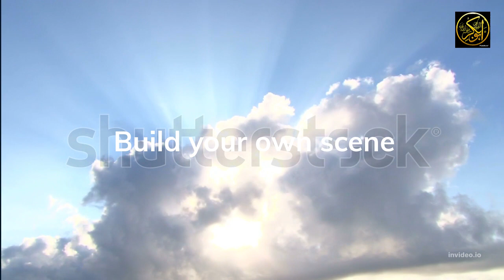Shaan -e-Sahaba@ Abu Bakar Siddique R.A @V4U chennel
islamic videos
sahaba ki shaan
sahaba ki khobiyan
Abu bakr ka kirdar
Abu bakr k aizaz